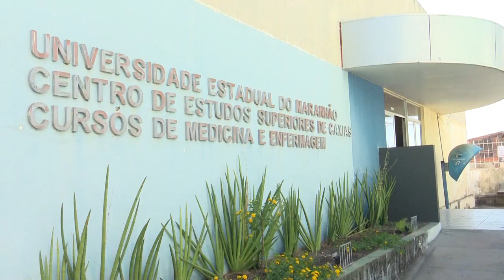II Simpósio Regional das Residências Multiprofissional em Saúde da Família e Enfermagem Obstétrica.